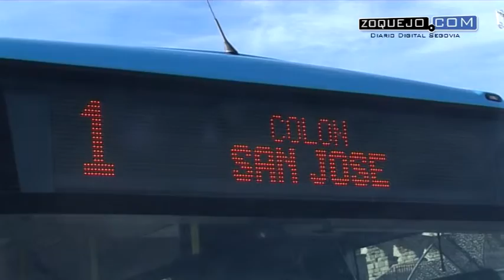El Ayuntamiento reduce a un euro el billete sencillo de bus y sube el de las líneas que van al AVE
El transporte urbano de la ciudad Segovia en 2016 mantendrá el precio del bono ordinario en 60 céntimos y del bono subvencionado, el matutino, en 28 céntimos. Se reducirá el precio del billete sencillo, de 1,03 € a un euro, al igual que el billete de los días festivos y del búho.